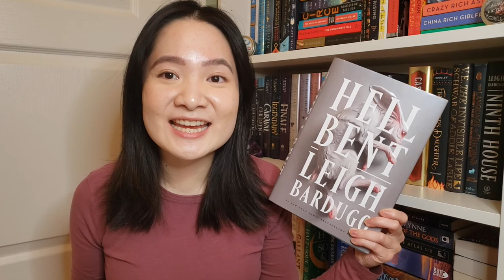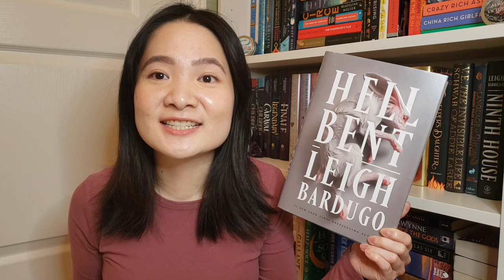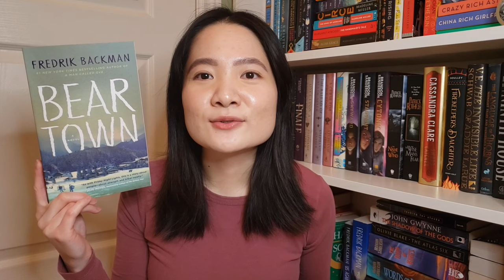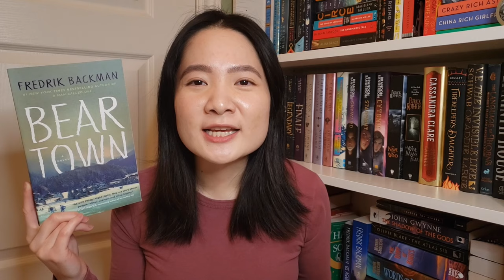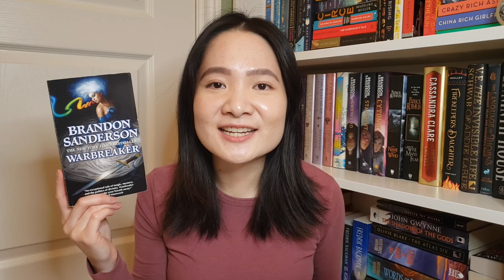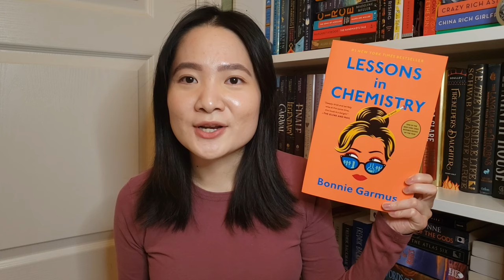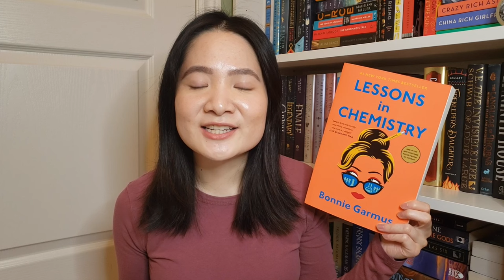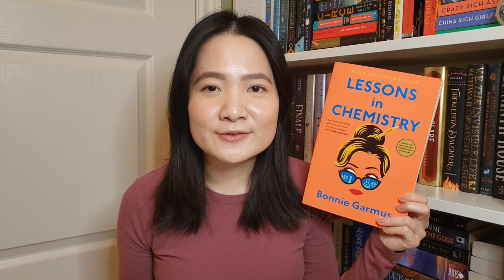Best Books of 2023 (top 10)! 📚❤️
Welcome to my top 10 books of 2023 video! This list doesn’t include rereads (I did 11 rereads out of 70 total read books!) and is descending from 10 to 1. Enjoy 💜

Videos Mentioned:
Best Books - Halfway into 2023